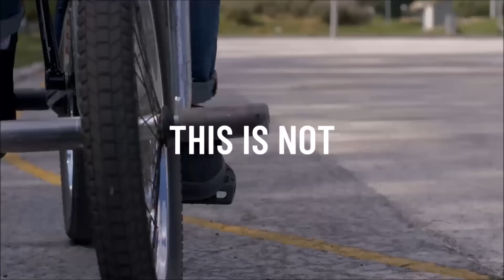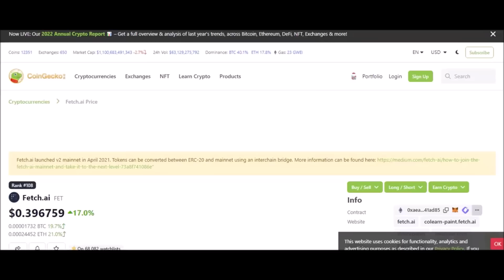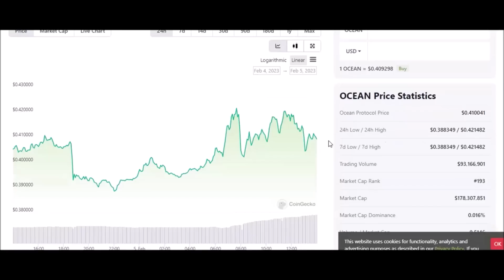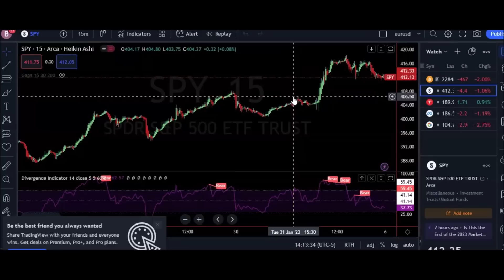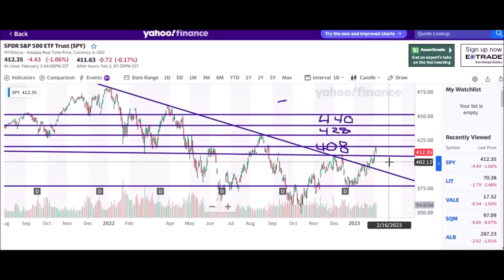💪 DRIP HOLDING STRONG. HOW TO GET RICH WITH STOCKS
2. DROPLIT: droplit.money